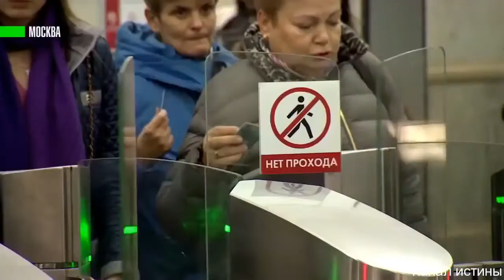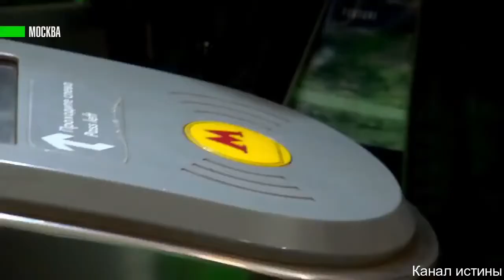УДОБНО И ВЫГОДНО!!! Подготовка к НАЧЕРТАНИЮ антихриста.